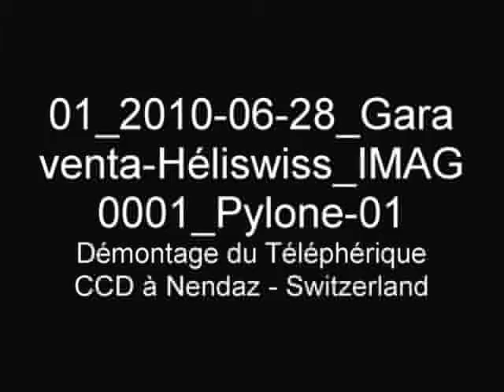01_2010-06-28_Garaventa-Héliswiss_IMAG0001_Pylone-01.MPG